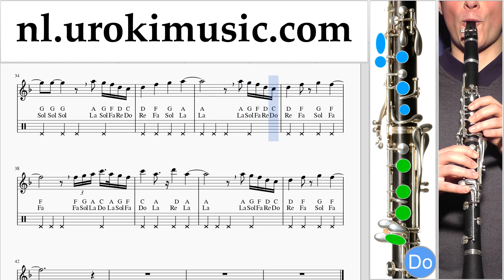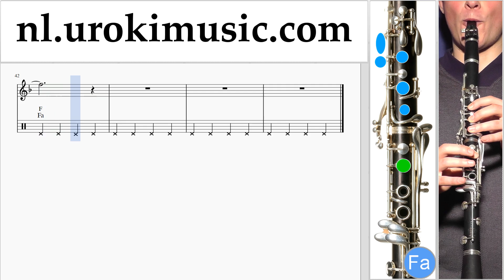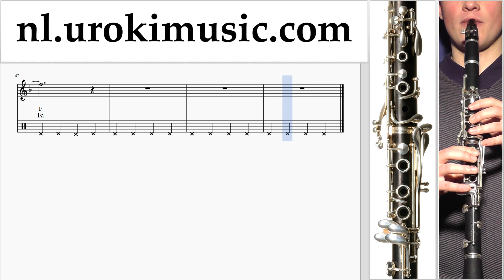Klarinet Leren Spelen Céline Dion - Ashes - Deadpool 2 Tablatura um-ih799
Klarinet Leren Spelen Céline Dion - Ashes - Deadpool 2 Tablatura um-ih799 Gelieve te schrijven in de comments, hoe om lessen meer nuttig voor u?